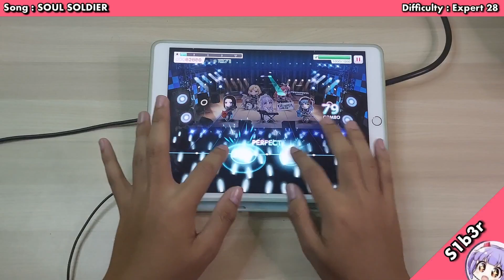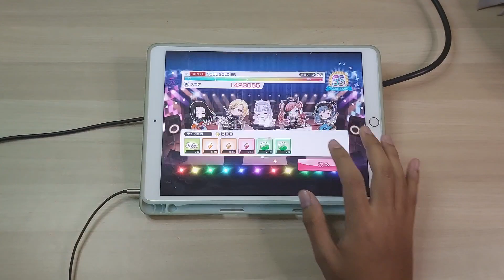【BanG Dream】SOUL SOLDIER ~ All Perfect!!【Expert 28】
Settings

Note speed: 11.0
Note size: 100%
Timing offset: 0
Music volume: 70
SE volume: 20